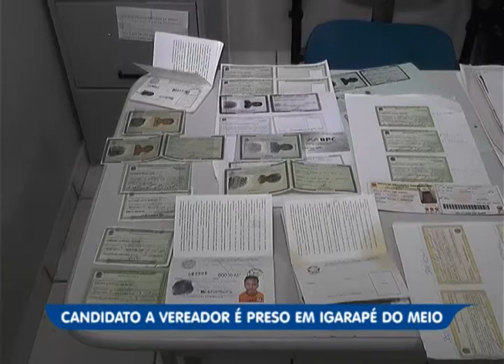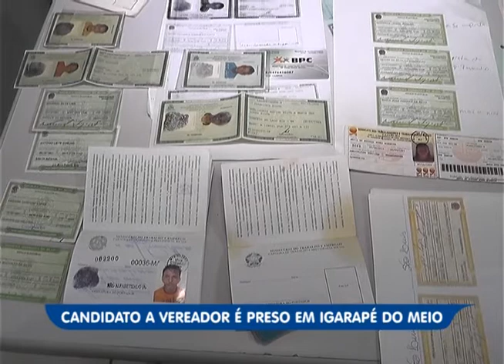TV Remanso - CRIME ELEITORAL!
Denuncie, denuncie e denuncie! Caso você veja alguma irregularidade não pense duas vezes!
Mateus Martins Xavier, candidato a vereador em Igarapé do Meio, foi preso graças às denúncias. Lá na casa do “esperto”, no Povoado de São Vicente na zona rural de Igarapé do Meio, a polícia encontrou títulos eleitorais retidos, documentos comprobatórios de transferências de outras cidades para Igarapé do Meio e muitos outros documentos.
Além da acusação dos crimes eleitorais que pesa sobre o distinto candidato, a provável acusação de fraude previdenciária também estará na pauta, por conta do injustificável número de carteiras de identidade e de trabalho encontradas em seu poder. E não é a primeira vez que o moço pratica esse tipo de crime. Segundo o delegado Ederson Martins, “ele já tem três processos nesse sentido”.
O candidato se negou a falar sobre o caso e disse que só se manifesta em juízo. Tome juízo, camarada!